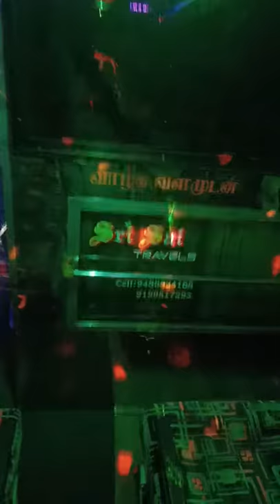Polur Travals... 9159517293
Arun